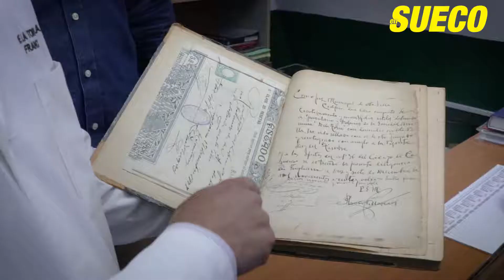Ingenio Nuestra Señora del Carmen: Gyllene droppar från Figiliana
Högt upp i den vita bergsbyn Frigiliana, ovanför Nerja, tronar en hög, vit fasad. Med sitt läge kan byggnaden misstas för kanske ett kommunhus eller hotell. Men ingetdera är rätt. Företaget De la Torre håller nämligen till i byggnaden, där det fortfarande i dag, liksom år 1928, framställs miel de caña, alltså sockerrörssirap.
”Det var det året som De la Torre köpte fabriken, men det var inte då den startades. Sockerrör har odlats på Costa del Sol sedan urminnes tider och före turismens intågande på Costa del Sol var sockerrörsodlingarna och sockertillverkningen på kusten så betydande att stora delar av befolkningen livnärde sig på dem”, berättar Javier Mesa de la Torre, marknadsföringschef, som hälsar välkommen in fabriken Ingenio Nuestra Señora del Carmen. Det är så fabriken heter sedan De la Torre köpte den 1928, innan dess hette den Ingenio de San Raimundo...

Norrbom Marketing
Centro Idea · Ctra. de Mijas Km. 3.6
29650 Mijas, Spanien

25 års erfaring i international marketing på Costa del Sol

Lad os hjælpe dig med at lave din marketingplan - og føre den ud i livet, mens du passer din forretning og alle de nye kunder, som vil strømme til.